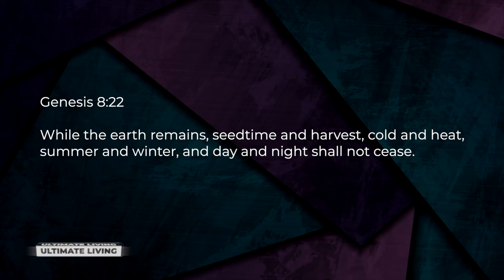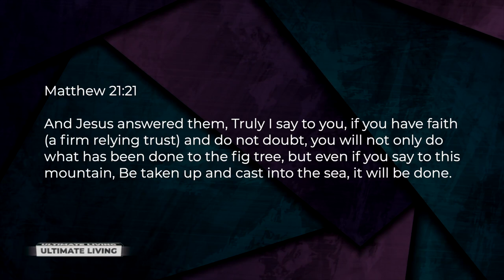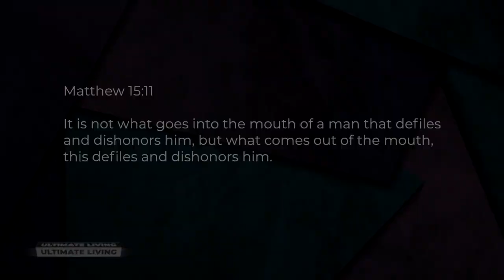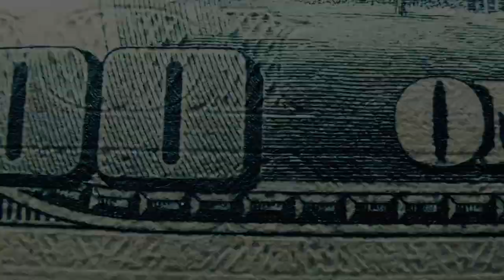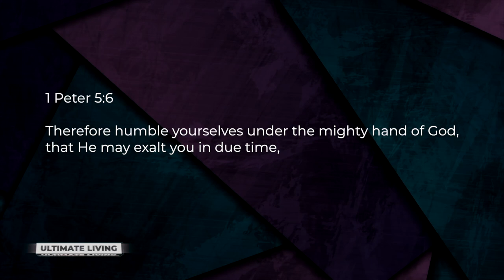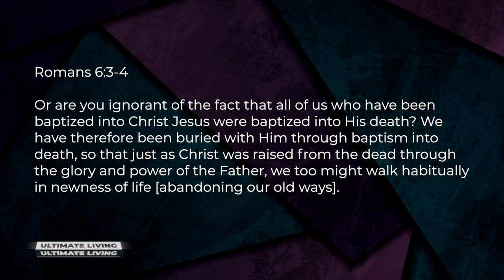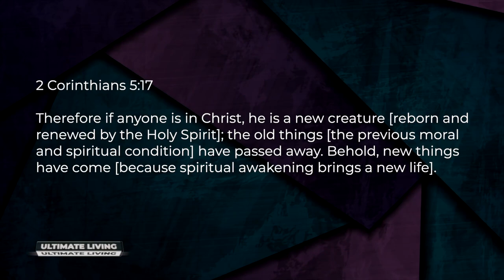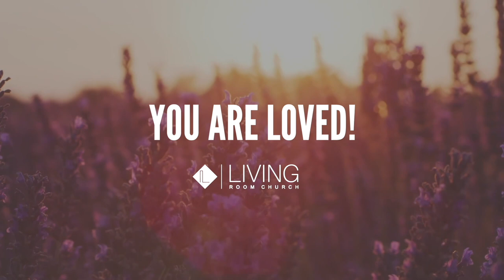How To Reap What You Sow: The Power Of Reciprocity In Life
ULTIMATE LIVING (Part 5: Seedtime & Harvest) // Pastor Stephen Marshall

LAW of RECIPROCITY. There's much teaching about sowing and reaping, but most talk only about currency and money. Learn beautiful trust, a good life, and good relationships; applying it will significantly impact your life full of love and joy!